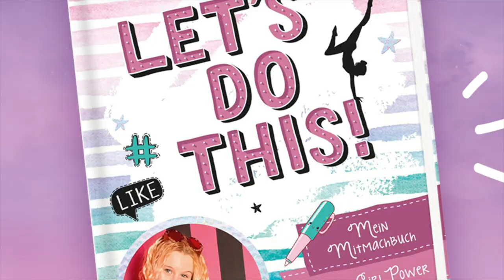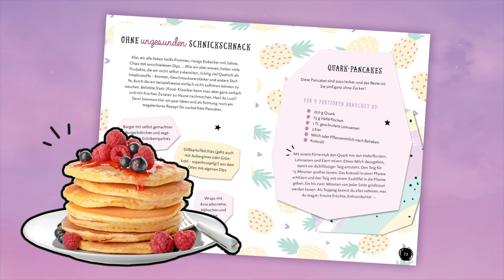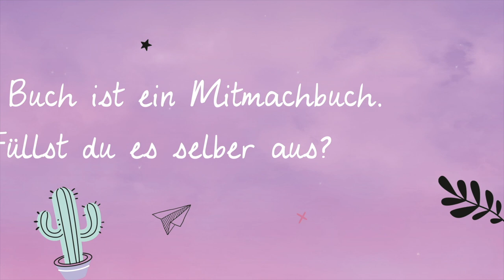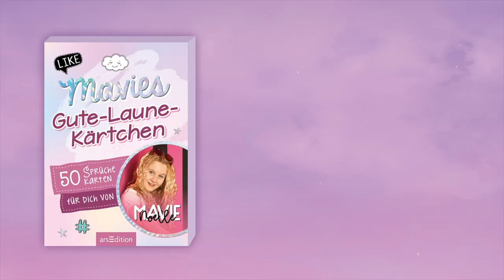Erzähl doch mal: Mavie Noelle im Gespräch mit Klaudia mit K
"Let's do this!" lautet der Titel des neuen Buches von YouTuberin Mavie Noelle und der Name ist Programm: die erfolgreiche Influencerin schreibt über bunte Ideen für den Alltag, mehr Motivation und Glück - und über ganz viel Girl Power.
GNTM-Star "Klaudia mit K" spricht mit Mavie übers Schreiben, Positivität und Notfallrezepte gegen schlechte Laune.